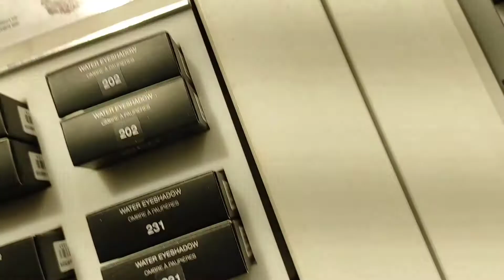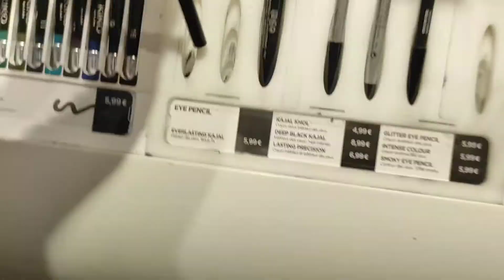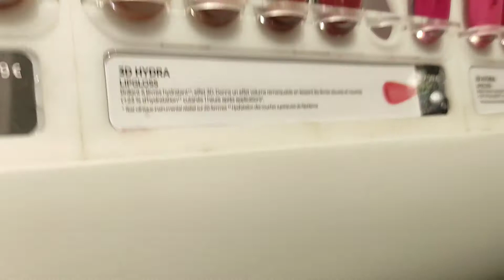كيف تختارين كريم اساس مع خبيرة مكياج kiko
جولة كااملة في# kiko#اتمنى يعجبكم هذا النوع من الفيديوهات♥️👈☺️مكياج#